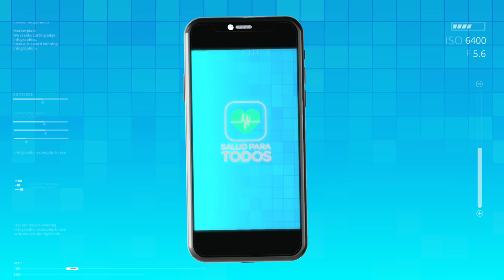SALUD PARA TODOS || ¿Cuáles son los síntomas y signos del Virus del Papiloma Humano?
No existe una cura para el virus del papiloma humano (VPH) en sí mismo, pero sí existen tratamientos para los trastornos de salud que el VPH puede causar, tales como verrugas genitales, cambios en el cuello del útero y cáncer cervicouterino.